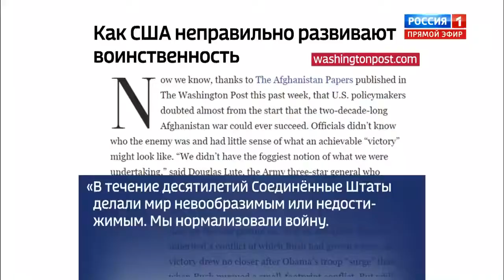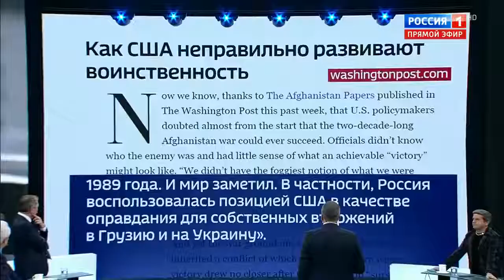США в панике. Русский корабль разведчик "Виктор Леонов"в близи берегов Америки.